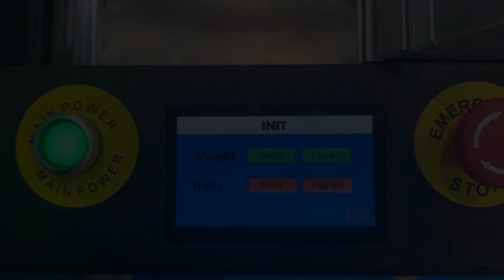powder shaker calibration